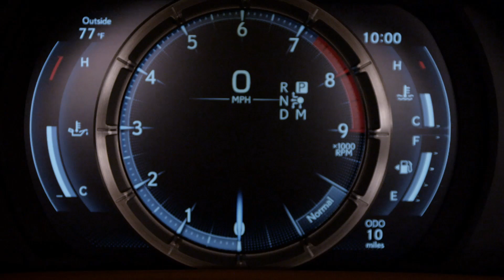Lexus LC 500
Four years after the debut of the breakthrough concept that inspired it, Lexus has revealed the all-new LC 500 luxury coupe. This provocative, athletic flagship coupe makes the strongest statement yet about Lexus’ future product direction.